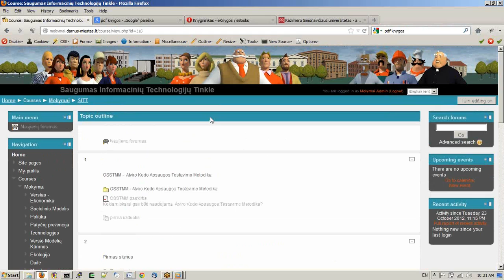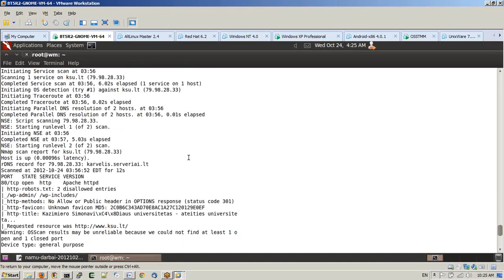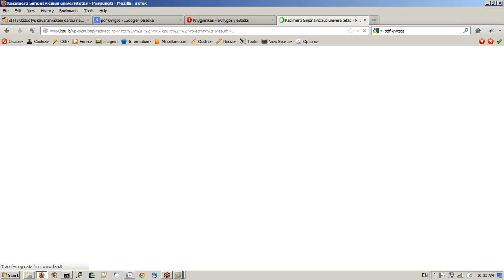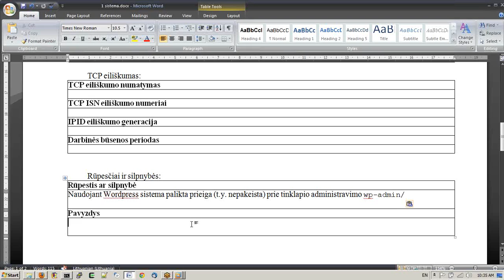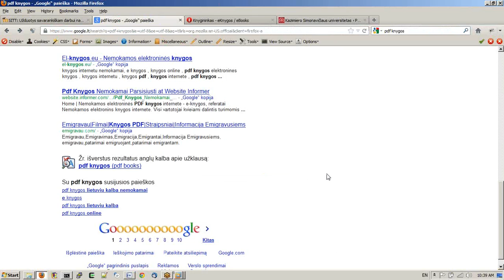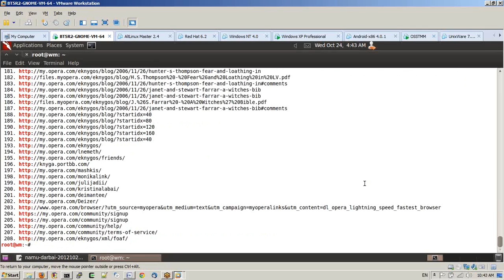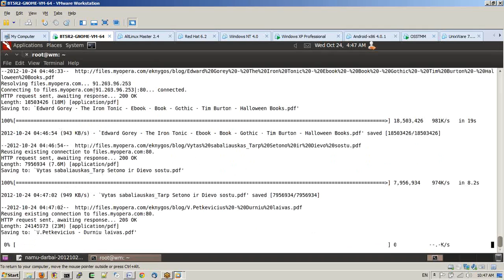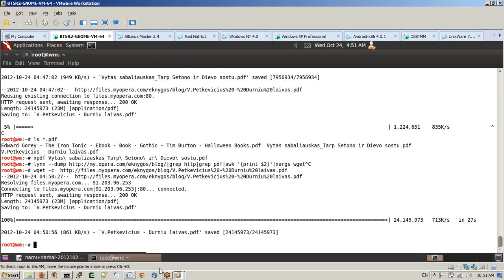2012 10 24 10 17 KSU dieninis